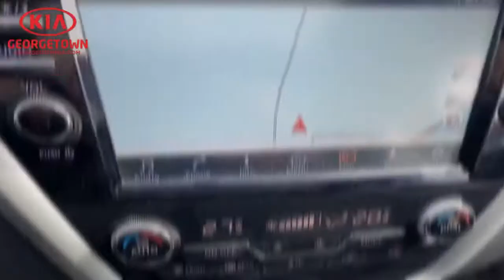2018 Nissan Murano for Sheldon by Mitch Garber at Georgetown KIA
2018 Nissan Murano